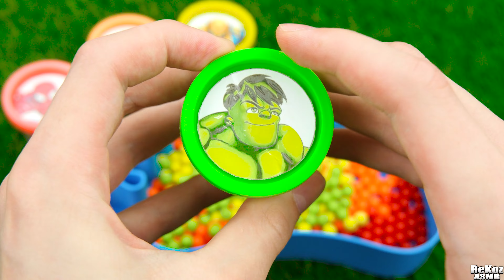Satisfying Video l Mixing All My Beads in FOOT Toes Nail Funny Make Up Bathtub Cutting ASMR